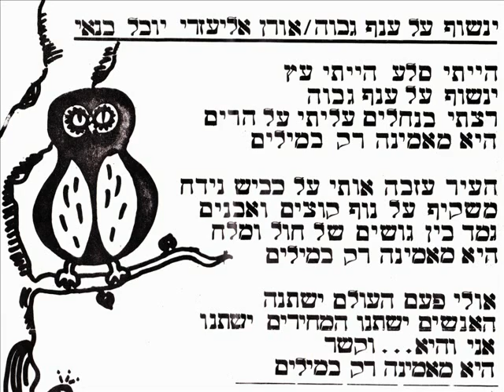שלום הציבור - ינשוף על ענף גבוה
שלום הציבור: יובל בנאי, אורן אליעזרי. תופים - איגי דיין. סינטיסייזר - רונן בן טל. סינגל משנת 1984